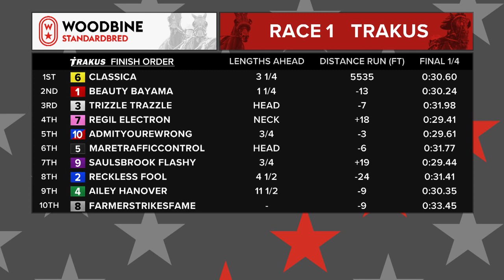Woodbine, Mohawk Park, November 2, 2020 Race 1